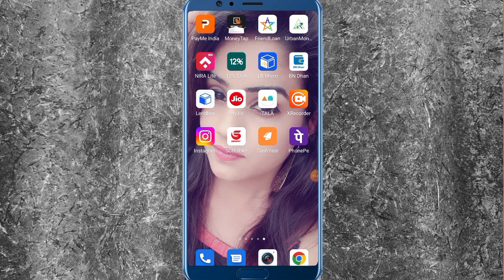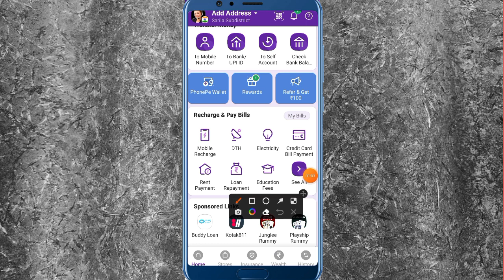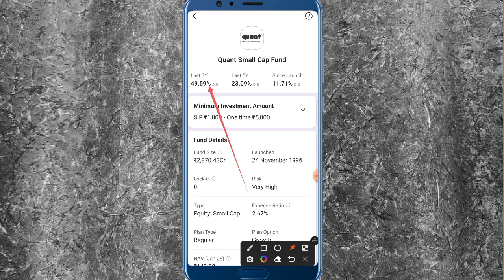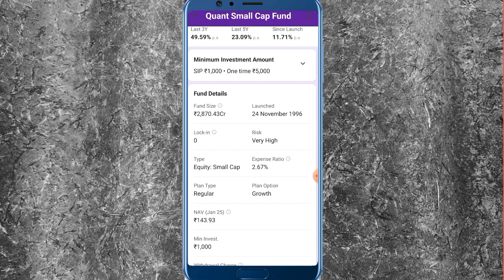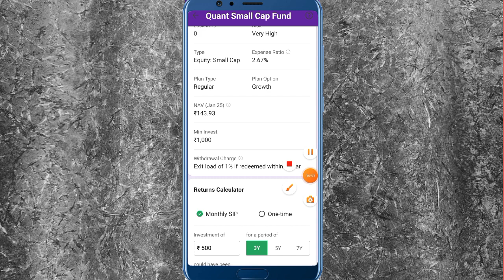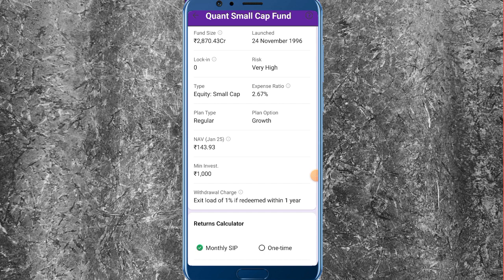Phonepe new mutual fund launch low investment, 50% high returns invest amount instant money increase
Download phonepe application.

phone pe mutual fund froud fund || phone pe mutual fund का कला सच जान लो यार बरना बर्बाद हो जाओगे

@TECHNICAL BALBEER
Technical Shelendra

important notice..

Instagram.com/shelendra8795